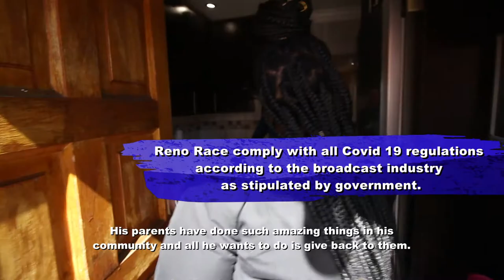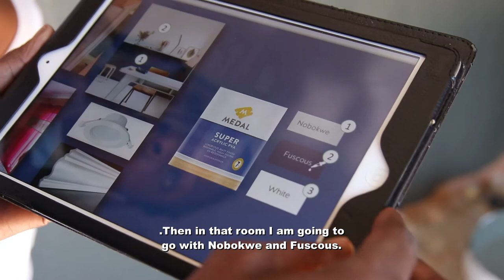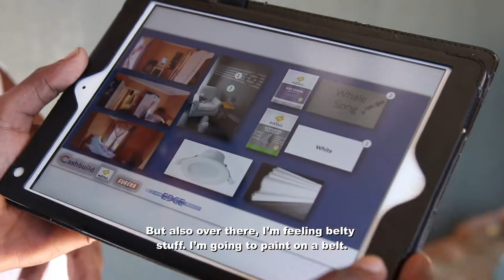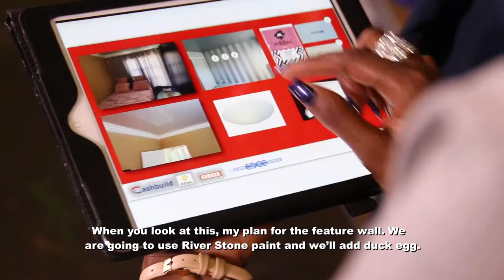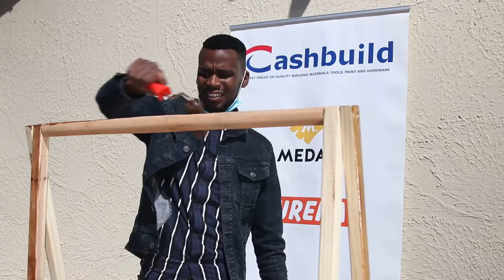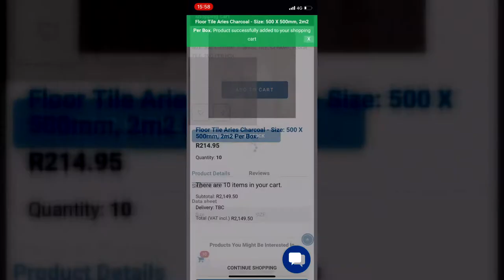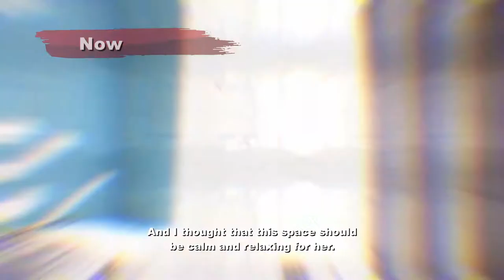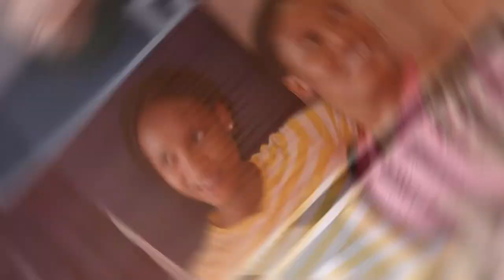Reno Race season 7 Episode 2